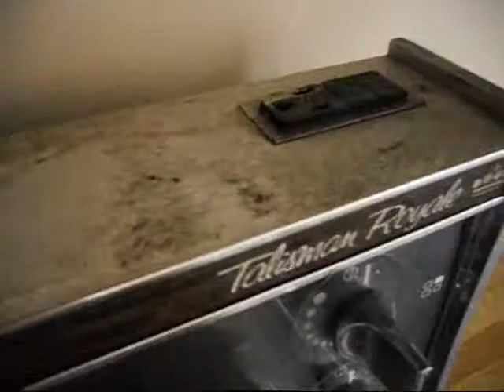Painting Mugs Sunshine 9 8 13